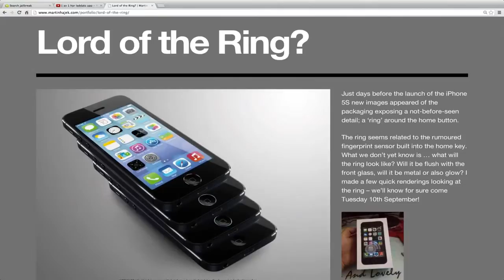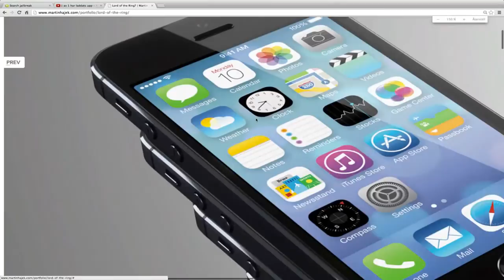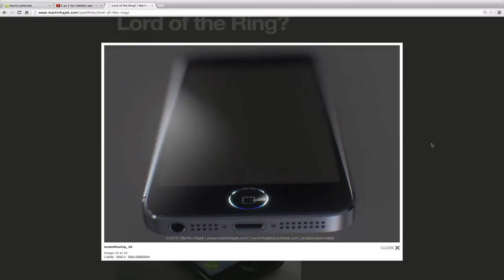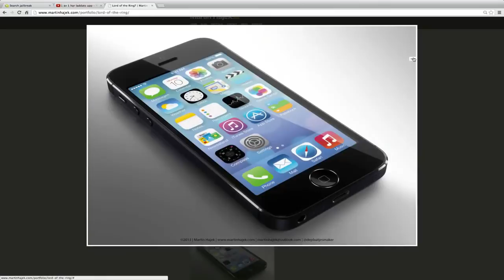New iPhone 5S iOS 7 Amazing Home Button Render